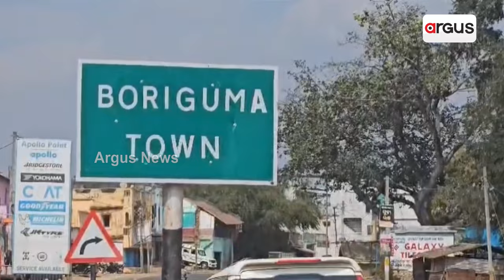୨୫ବର୍ଷର ଶାସନ କାଳରେ ବଦଳିପାରିଲାନି ବୋରିଗୁମ୍ମା ସହରର ନକ୍ସା || Borigumma Bus Stop Issue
୨୫ବର୍ଷର ଶାସନ କାଳରେ ବଦଳିପାରିଲାନି ବୋରିଗୁମ୍ମା ସହରର ନକ୍ସା । ବିକାଶ ଖୋଜୁଛି ବୋରିଗୁମ୍ମା । ନାହିଁ ସ୍ଥାୟୀ ବସ ଷ୍ଟପ । ହନ୍ତସନ୍ତ ହେଉଛନ୍ତି ଯାତ୍ରୀ ।